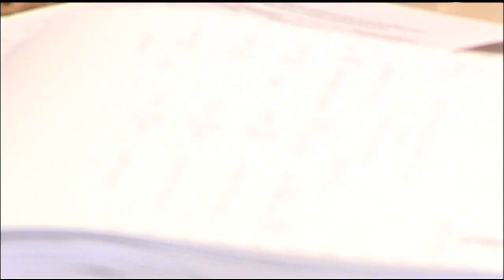PASTORS ON ELECTION OBSERVANCE MARRIAGE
OUR NEWS JUNE 11TH NEWS BROADCAST